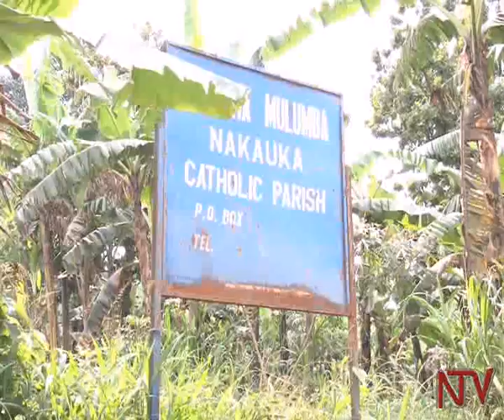Spending Christmas with a priest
On Christmas day, many Christians flock churches and after prayers, they rush back home to celebrate with their families.
But how does a Catholic priest who has no personal family and lives away from their ex-tended family spend such a day? Solomon Kaweesa spent the better part of this Christ-mas with Reverend Father Francis Xavier Mayinja of Nakawuka Parish in Wakiso district.